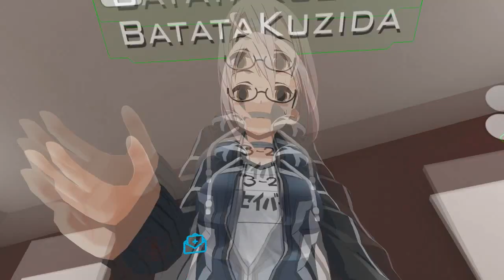NARUTO VS KNUCKLES - VRCHAT MELHORES CLIPES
Um Queijo a Todos